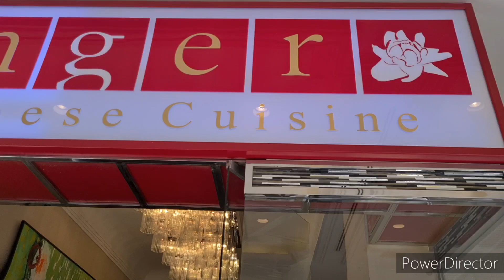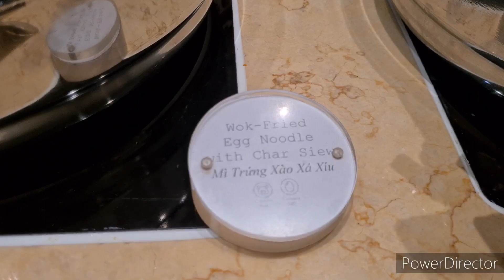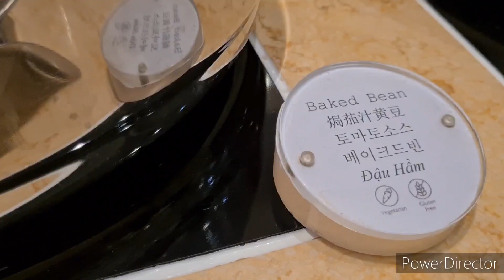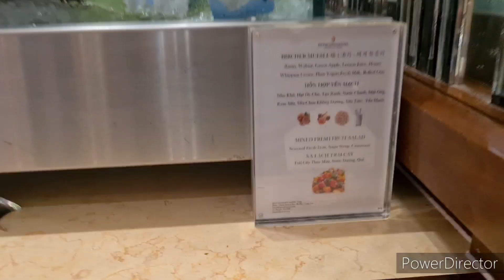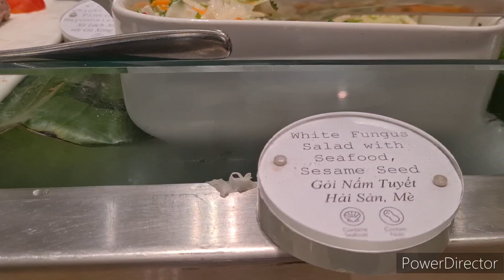Hotel 5* Inter Continental Hồ Tràm# Buffet sáng